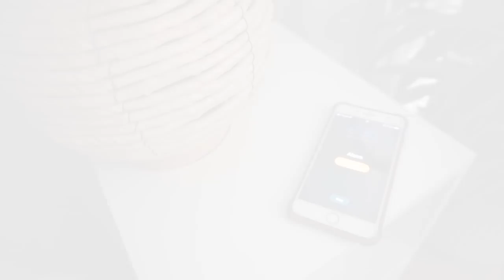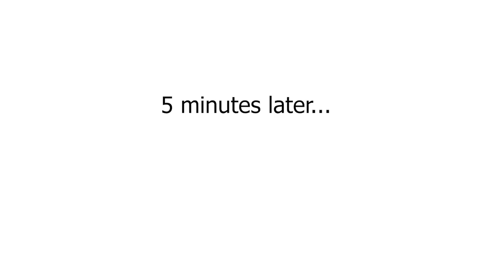A day in our life (Hindi)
This is a day in our life with our dogs Zazu and Walle
Hamaare jeevan ka ek din

This video is also available in English and Nepali

Special thanks to my friend Saket for all the translations.